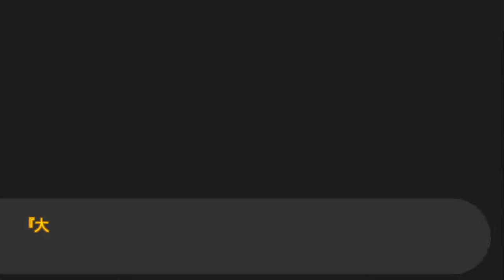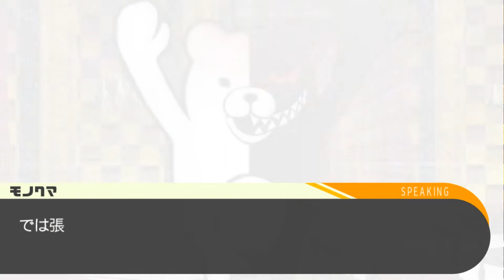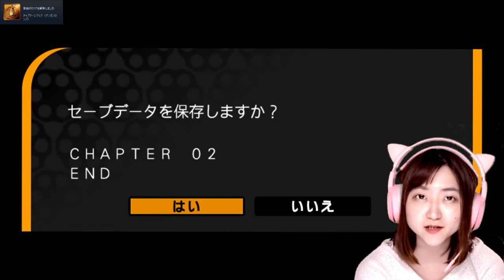男同士の約束【ダンガンロンパ 希望の学園と絶望の高校生】Part 39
※問い合わせの多い機材はコチラをつかってます↓
　クロマキー用 背景 グリーン/ブルー
    猫耳ヘッドホン Somic G951S-PINK

COM3D2

BGM
DOVA-SYNDROME